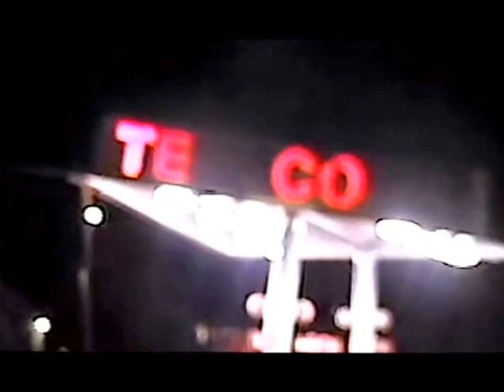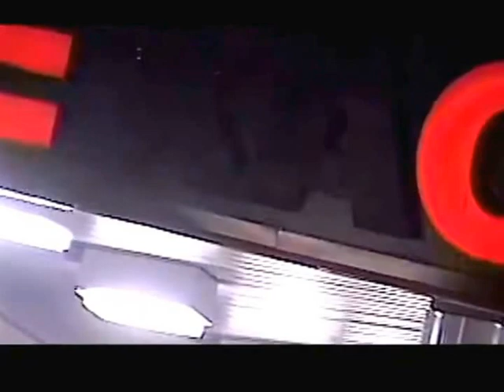Darwin Award Winners - Blowing Rock, NC - January 2000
Watch we see the worlds stupidest people pull up for gas and not notice the canopy is falling down!